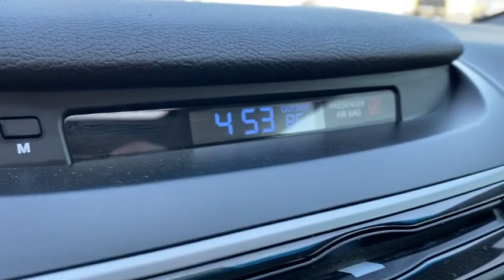2015 HYUNDAI Elantra Granbury, Fort Worth, TX FH608756H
EXT_COLOR] Used 2015 HYUNDAI Elantra available in Granbury, Texas at Mike Brown Ford. Servicing the Fort Worth, TX area.